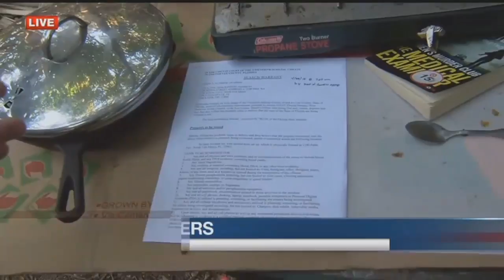Man stabbed to death in North Fort Myers